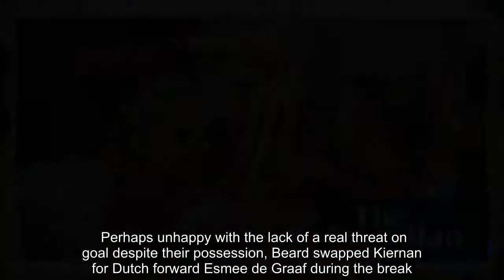Alisha Lehmann gets West Ham back on winning trail against Bristol City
Women's Super League    Two “gifted” goals at home to Bristol City helped WSL newcomers West Ham move to within a point of their mid-table rivals in seventh.  After defeats to Chelsea and Birmingham, Matt Beard had been frustrated by his team’s lack of a cutting edge in front of goal. “We added in an extra session this week and we’ve been working on our forward play a lot,” said Beard.   Arsenal 4-1 Brighton: Women's Super League — as it happened   Read more    “Against Birmingham we created 18 goalscoring opportunities and we had 14 shots. Not to score out of them is frustrating. If you don’t shoot you don’t score. We had a deflection for the first one and a gift for the second but we’ll take it.”  The Hammers turned up the heat early on. A corner from former Chelsea left-back Claire Rafferty caused no end of trouble in the box before falling kindly for Alisha Lehmann whose first-time strike beat goalkeeper Sophie Baggaley only to be hoofed off the line by 18-year-old Poppy Pattinson. Moments later Bristol saw their first sight of goal, a whipped free-kick headed goalwards by Juliette Kemppi was comfortably saved by Anna Moorhouse, making her first start ahead of former Chelsea keeper Becky Spencer.  But momentum was with the home team, and it was Lehmann who gave them the lead, breaking from midfield, twisting past Rosella Ayane and Bristol captain Loren Dykes before hitting a powerful shot which deflected off the back of Danique Kerkdijk to beat Baggaley at her near post.  With the ever-vocal Beard loudly urging his players to stretch the visitors and use their pace out wide, the hosts continued to have the edge. Leanne Kiernan and Erin Simon posed a constant threat on the right and a pinpoint pass from the former saw Simon hit a fizzing cross across goal, only for Rafferty to mistime her volley which looped up and safely down into the arms of Baggaley.  On the stroke of half-time the Hammers should have doubled their lead as Kiernan shot from an acute angle but straight at the keeper.  Perhaps unhappy with the lack of a real threat on goal despite their possession, Beard swapped Kiernan for Dutch forward Esmee de Graaf during the break. But it was Tanya Oxtoby’s team who came out the brighter.  Julie Biesmans, Lucy Graham and Carla Humphrey started to assert themselves in the middle and it was not long before Humphrey’s left-footed effort from the edge of the box forced a save from Moorhouse.  Despite a more even half, though, West Ham had the clearer chances and Lehmann should have doubled their lead but skied her opportunity from six yards out. A later dipping strike from Graham was acrobatically tipped over the bar by Moorhouse for a late scare, but in the 89th minute the Hammers finished the job as Jane Ross latched on to a back pass and slotted past Baggaley.   Arsenal maintained their